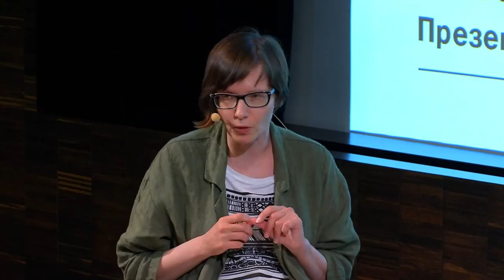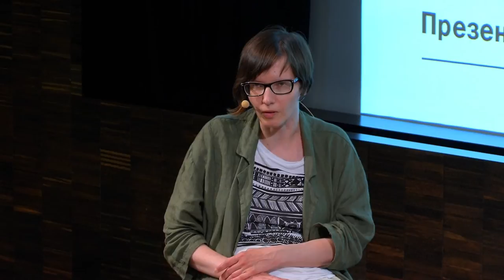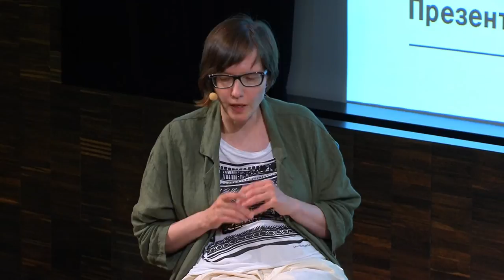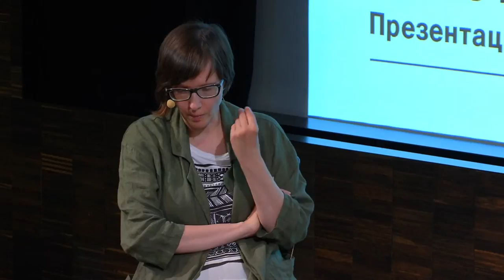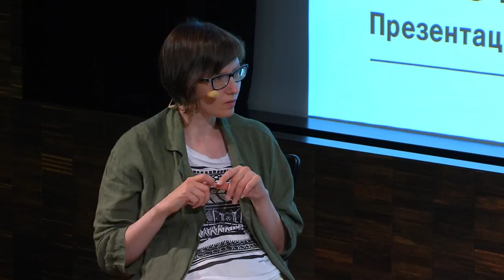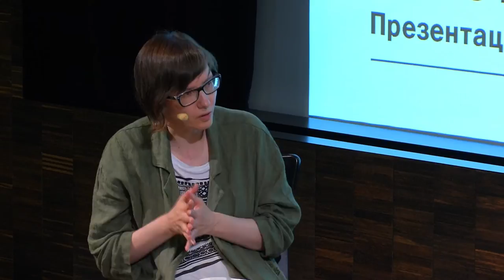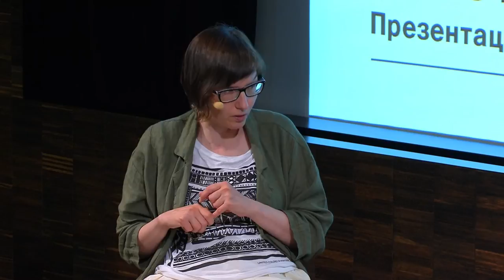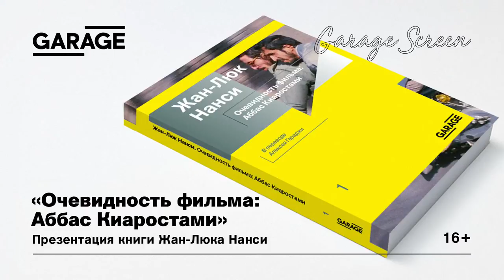Презентация книги «Очевидность фильма: Аббас Киаростами»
Расскажем о первой книге серии Garage Screen, посвященной киноискусству.

Эссе французского философа Жан-Люка Нанси «Очевидность фильма: Аббас Киаростами» представляет собой комментарий к творчеству режиссера и на примере его картин раскрывает онтологические процессы, определяющие природу и философию кино.

В основу книги лег текст о Киаростами, который Жан-Люк Нанси в 1994 году написал для сборника журнала Cahiers du cinéma к столетию кино. В нем Нанси исследует основные темы творчества режиссера: отношения между мужчиной и женщиной, между смертью и жизнью, между традицией и современным миром. На материале его фильмов философ стремится выйти на общие соображения о сущности кинематографа как медиума, не сводимого к отдельным стилям и персоналиям. Напротив, Нанси стремится ухватить «определенное утверждение кино — причем в некотором смысле утверждение кино посредством себя самого». Полемизируя с различными кинотеоретиками, Нанси выступает последователем теоретика кино Андре Базена и его взгляда на кино как на онтологическое искусство, показывающее бытие.

Книгу представляют куратор кинопрограммы Музея «Гараж» Евгений Гусятинский и кинокритик Инна Кушнарева, автор вводной статьи к изданию.

Презентация пройдет в рамках публичной программы к ретроспективе Аббаса Киаростами «Кино и ничего больше».

В день презентации в магазине Музея «Гараж» действует скидка 10% на книгу  «Очевидность фильма: Аббас Киаростами».

3:39 – Об участниках презентации
4:10 – О книге Жан-Люка Нанси «Очевидность фильма: Аббаса Киаростами»
7:15 – Фигура автора
15:20 – Телесность и опыт зрения у Нанси
18:58 – Делёз о кино
21:40 – Как Нанси смотрит Киаростами
30:40 – Разные подходы к эссе про кино
38:38 – Очевидность
40:10 – Образец французского стиля
48:40 – Взгляд Киаростами
55:40 – Тонкость Киаростами
58:00 – Политика в кино Киаростами
1:01:20 – СоБытие  у Киаростами
1:04:00 – Вопросы